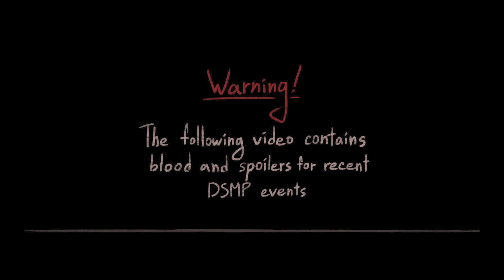I'll Never Die || Dream SMP Animatic || Technoblade Animatic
technosupport

Hi! My name is Kir, but people call me Knp and I'm ok with it
Please support me: